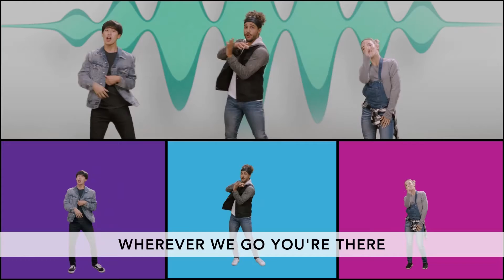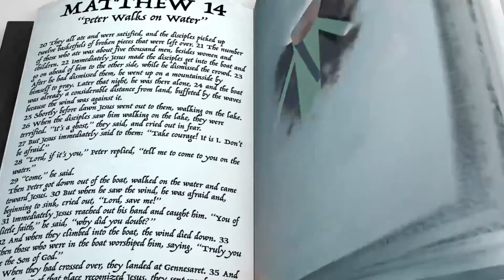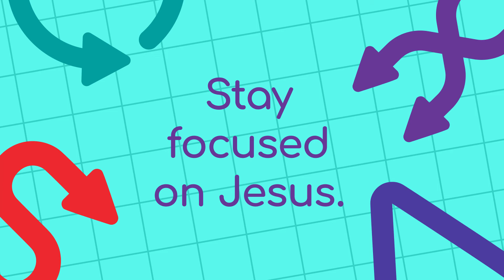Splash Sunday / School Yr R - 2 / July 11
For kids School Yr R - 2 to watch with their grown-ups.